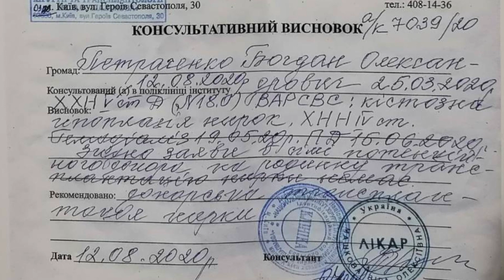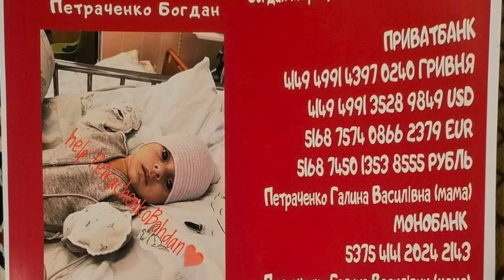Богданчик 11 місяців потребує нашої допомоги!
Мене звати Петраченко Галина, я мама маленького хлопчика з м. Фастів Київська область Петраченка Богдана. В моєї дитини хронічна хвороба нирок 5 ст. полікістозна гіпоплазія обох нирок.  В 39 неділь, 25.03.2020 р. в 12 год 35 хв, я народила Богданчика 3600кг 54 см, і була щаслива мама. Все було добре, дитина росла, а потім різко почала втрачати вагу. Ми з чоловіком вирішили звернутися до дитячої обласної лікар м. Боярка, ми думали можливо суміш непідходить. 19.05.20р нас положили на обстеження. 20.05.20 р. нас вже перевели до м. Київ в "Охмадит".
 І  тут, за один день, наше життя  змінилось на до і після. Страшний вирок, в нашого хлопчика відмовили нирки. Лікар сказав у вас два варіанти : перший їхати додому і чекати скільки Бог дасть.
Другий:  робити операцію по встановленню катетора в брюшну полость..
 Але, так як дитина зовсім маленька, навіть нема двох місяців,  моліться Богу, щоб дитина перенесла  операцію. Місяць Богдаша був в реанімації сам, нас  з чоловіком не пускали до нього. Я навіть не можу підібрати слів, щоб Вам  розповісти, що ми пережили. Це не життя, це існування, за ради своєї дитини. Ми кожен день їздили під стіни лікарні, і молились Господу за його здоров'я. Ти так близько , а навіть не можеш його взяти на руки, він зовсім один там. Сердце розривалось на маленькі кусочки. І Господь нас почув, наші молитви.  Наш сынок , герой-борець, він боровся кожен день за життя. В даний час Богданчику 11 місяців, він знаходиться дома, на перитонеальному  діалізі пять разів  на день,і чекає черги на нирку. Ми  як донори  непідішли.
 Наша родина, благає, кожного небайдужого допомогти нашому хлопчику. Ми будемо дуже вдячні кожному, і молитися за ваше здоров'я, і Вашої родини. Нажаль  в нас таких коштів немає...
  Якщо потрібна додаткова інформація, звертайтесь за телефоном
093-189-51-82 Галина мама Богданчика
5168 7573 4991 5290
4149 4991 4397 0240 приват Банк
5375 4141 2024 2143  моно Банк
Петраченко Галина